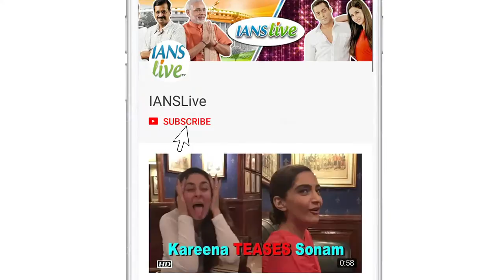Kiara -Shahid in CHEERY MOOD | Kabir Singh WRAP UP PARTY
Shahid Kapoor and Kiara Advani starrer Kabir Singh finally wrapped up its final schedule. Pictures of the team cutting the cake on the sets were shared on social media.  Kiara, Shahid & Director of Kabir Singh along with the team were snapped partying in Mumbai yesterday. Kiara and Shahid were seen in a cheery and goofy mood.  The film is a remake of Telugu hit film ‘Arjun Reddy’ and is being helmed by Sandeep Vanga who also directed the original flick. The film will hit the theatres on June 21st.